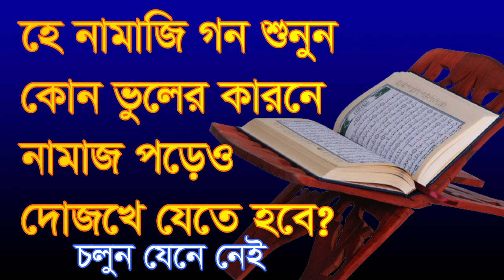হে নামাজী গন শুনুন কোন ভুলের কারনে দোজখ বাসী হতে হবে,he namaji gon sonon kon voler karone dojok